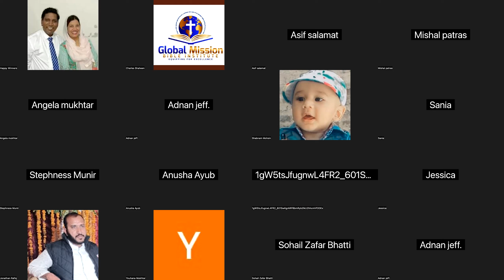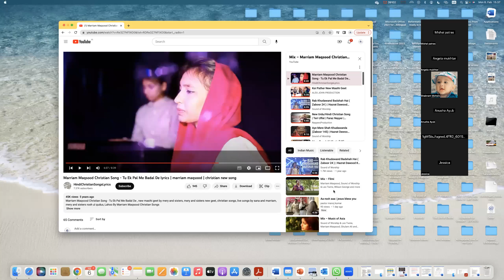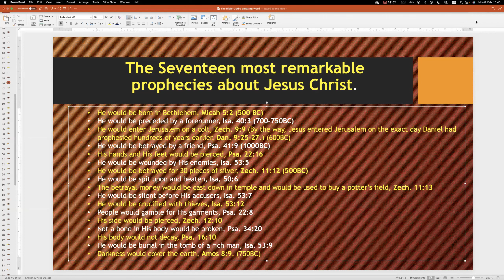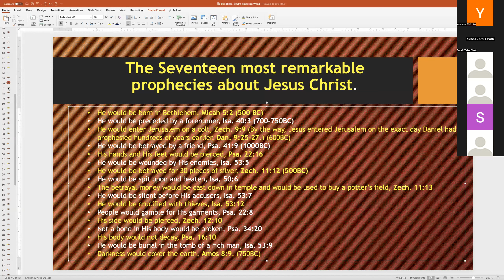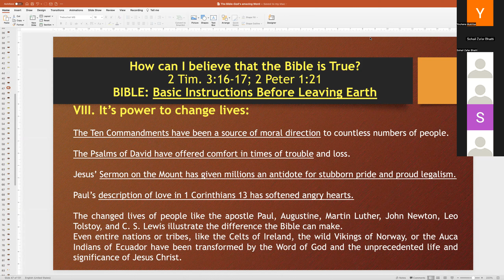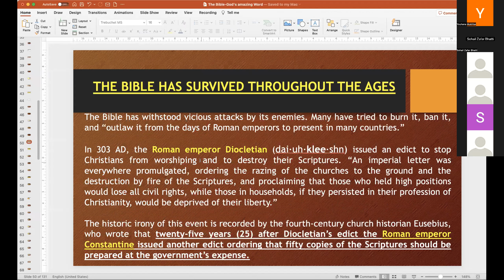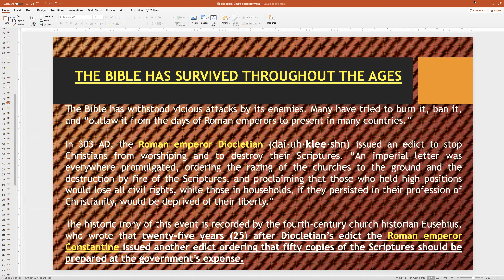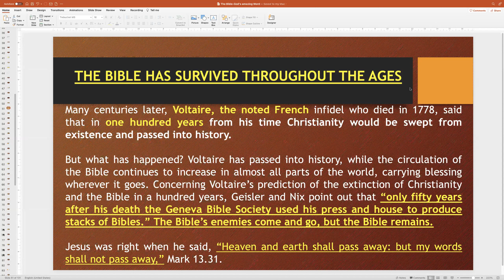Bibliology (English/Urdu) Charles Shaheen